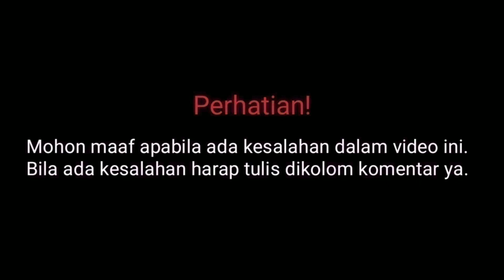Profil & Biodata Agoye Mahendra Pemain Jangan Bercerai Bunda